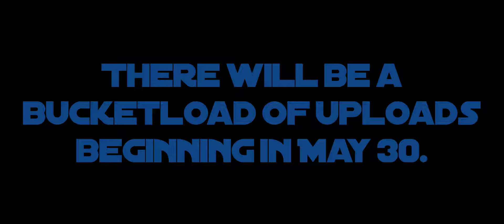Mr. Splash Man Summer Schedule